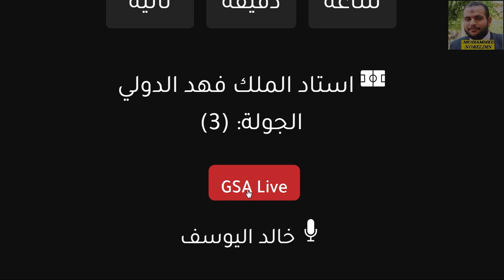موعد مباراة السد والوحدات الجولة 3 دوري ابطال اسيا والقناة الناقلة والمعلق - الس القطري والوحدات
موعد مباراة السد والوحدات الجولة 3 دوري ابطال اسيا والقناة الناقلة والمعلق - الس القطري والوحدات الاردني
موعد مباراة السد والوحدات الجولة 3 دوري ابطال اسيا والقناة الناقلة والملعب 2021
موعد مباراة الوحدات الأردني و السد القطري وقنوات الناقلة
موعد مباراة السد والوحدات في دوري ابطال اسيا 2021 + القنوات الناقلة
موعد مباراة السد القطري والوحدات الأردني في دوري أبطال آسيا والقنوات الناقلة
السد القطري و الوحدات الأردني اليوم دوري أبطال آسيا توقيت والقناة الناقلة
مباراة الوحدات الأردني و فولاد خوزستان الإيراني توقيت مباراة الوحدات و فولاد خوزستان الإيراني
مشاهدة مباراه الوحدات الأردني وفولاد خوزستان الإيراني اليوم دوري أبطال آسيا بث مباشر
موعد مباراة الوحدات وفولاد خوزستان الإيراني
مشاهدة مباراه فولاد خوزستان الإيراني والوحدات اليوم بث مباشر دوري أبطال آسيا مباريات اليوم موعد مباراة الوحدات موعد مباراة الوحدات القادمة موعد مباراة الوحدات والفيصلي موعد مباراة الوحدات والنصر موعد مباراة الوحدات والسلط موعد مباراة الوحدات ومعان موعد مباراة الوحدات والنصر السعودي
موعد مباراة الوحدات والسد القطري موعد مباراة الوحدات في ابطال اسيا موعد مباراة الوحدات وسحاب

السد القطري مباشر السد القطري اليوم
السد القطري والنصر السد القطري والترجي
السد القطري وهيينجين مباراة النصر السعودي وريال مدريد  موعد مباراة الوحدات